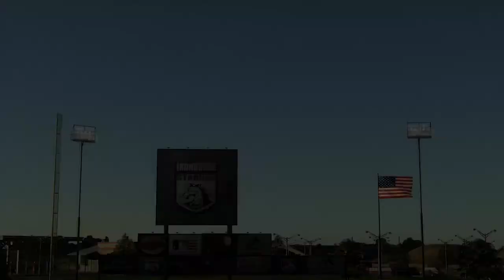MLB The Show 17 - RTTS - Episode 9 - FRISCO ROUGH RIDERS!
It's about power.  It's about speed.

Oktava MK 012-01 cardioid condenser mic

Consoles:

Playstation 4
XBOX 360
Nintendo Switch